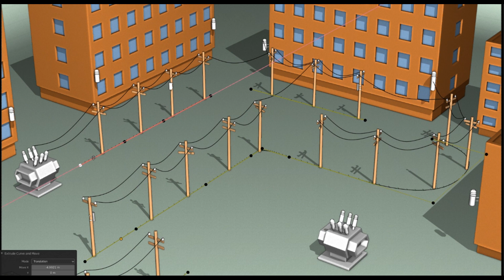Geometrynodes Electric Line Generator v03 / Blender 3.0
Geometrynodes Setup for blender 3.0 alpha
Updated version Available on Gumroad now!
Also free LITE version if you want to get familar with the product.